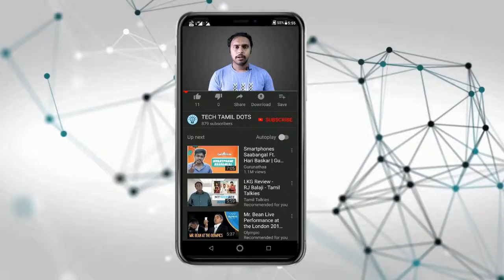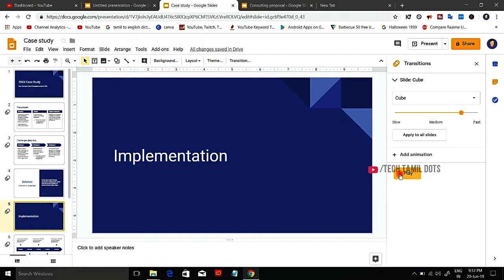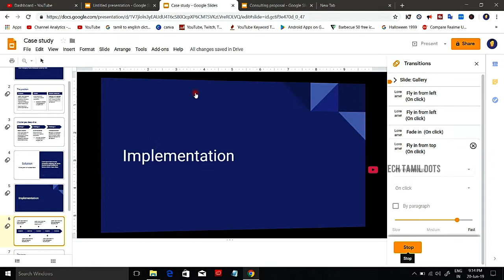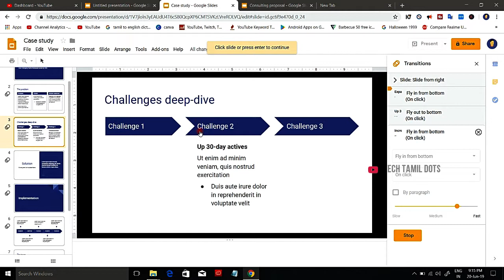(தமிழ்) Slide transition and text animation in Google slides #10